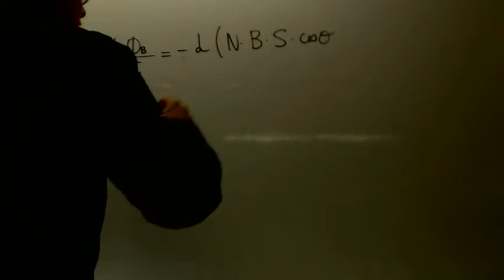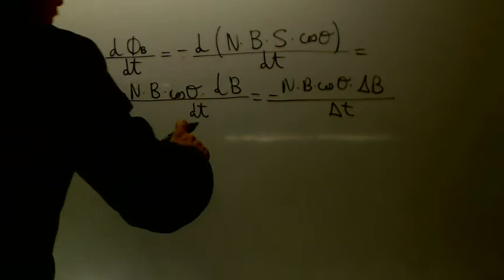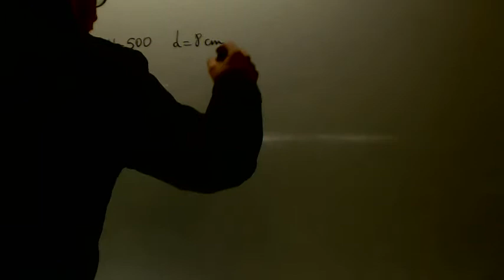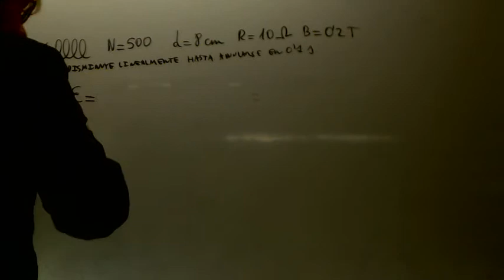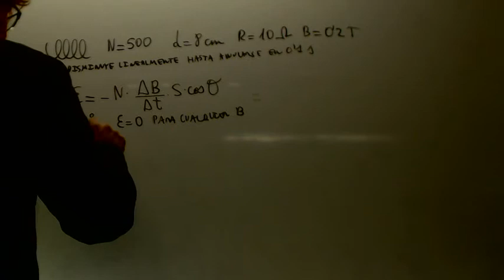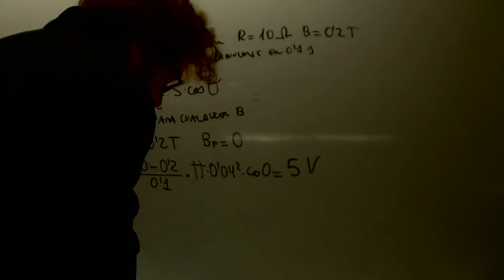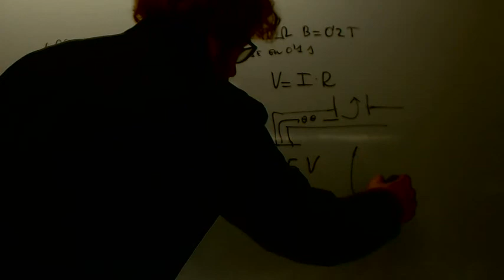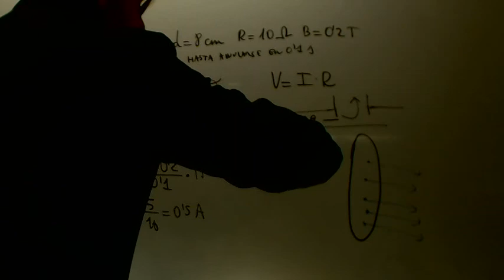Variacion del valor del campo magnetico Fisica 2 Bachillerato Academia Usero Estepona